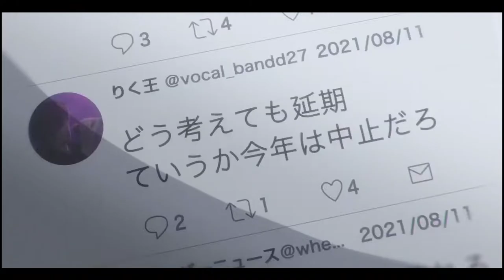[Amv] whistle baby // mix anime (Florida)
Amv : anime music video
Song : wishtle
Anime : mix

Thanks.